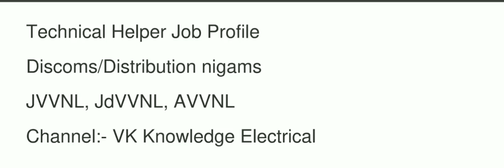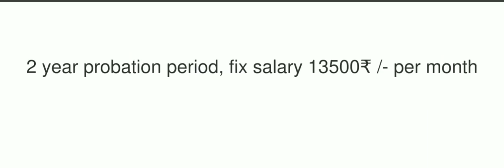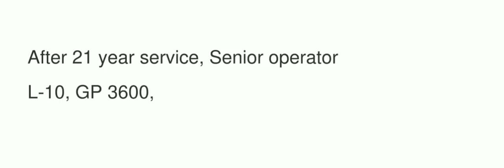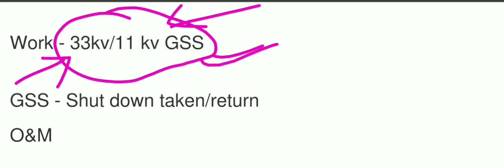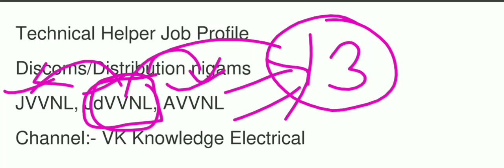Technical Helper Job Profile|| JVVNL JdVVNL AVVNL Rajasthan discom Technician work salary promotion